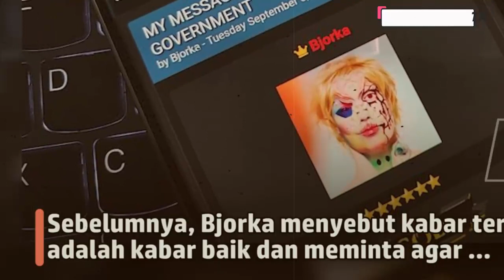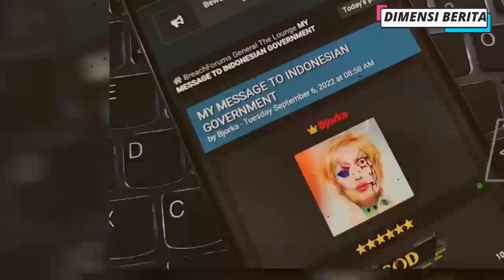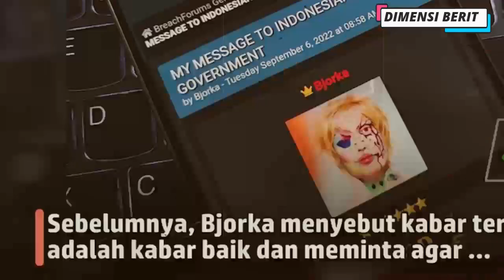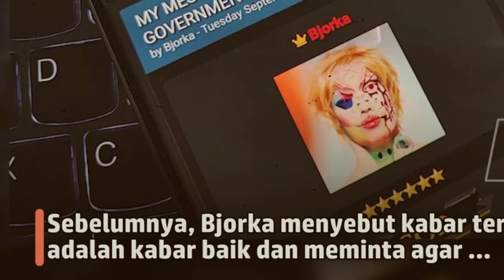BOCORAN HACKER BJORKA SOAL JOHNNY G PLATE TERBUKTI, KINI JABATAN NYA LANGSUNG DICOPOT OLEH JOKOWI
Presiden Joko Widodo (Jokowi) akan segera menyiapkan pengganti Johnny G Plate sebagai Menkominfo. Hal ini dikatakan Tenaga Ahli Utama Kantor Staf Presiden (KSP), Ali Mochtar Ngabalin kepada awak media di Istana Kepresidenan, Jakarta, Kamis (18/5/2023).

Terpisah, Ketua Umum Partai NasDem Surya Paloh menyatakan partainya tidak akan menyodorkan nama baru sebagai pengganti Johnny G Plate Ia menegaskan, reshuffle atau perombakan kabinet merupakan hak prerogatif presiden dan apaun keputusan Jokowi akan diterima.

Ia berkaca kepada kebiasaan Presiden yang menyikapi persoalan hukum para menterinya secara cepat. Jauh sebelumnya, sempat ramai peretas (hacker) Bjorka mengklaim bahwa Menkominfo Johnny G Plate bakal dicopot Presiden Jokowi.

Hal itu diungkap Bjorka dalam sebuah thread di laman Breached.to pada September 2022 lalu. Hacker itu mengklaim mendapatkan informasi dari temannya yang bekerja di lingkungan Istana Kepresidenan.

Kini, Johnny G Plate ditapkan Kejagung menjadi tersangka kasus korupsi pembangunan tower base transceiver station (BTS) dan posisi Menkominfo akan segera dilempar ke orang lain.

Category
News & Politics